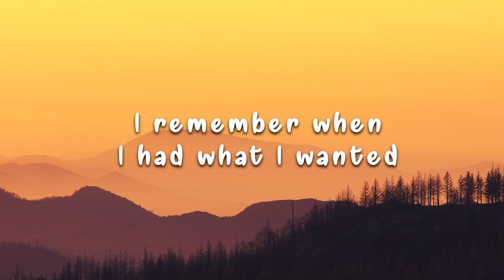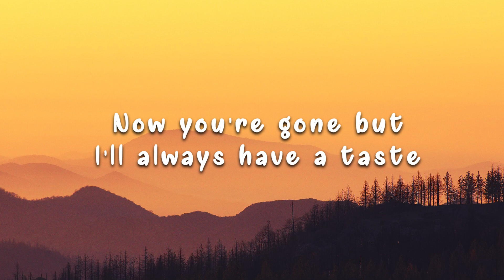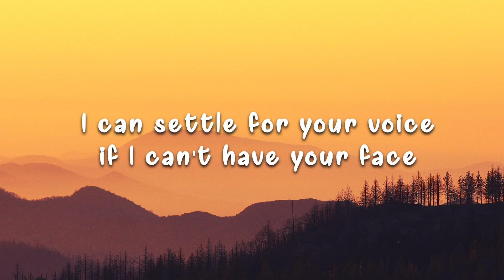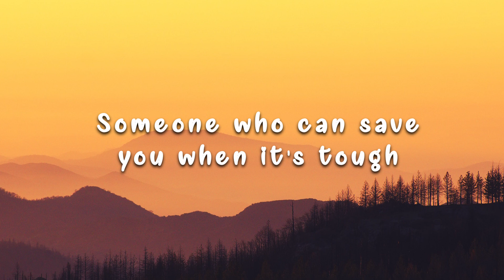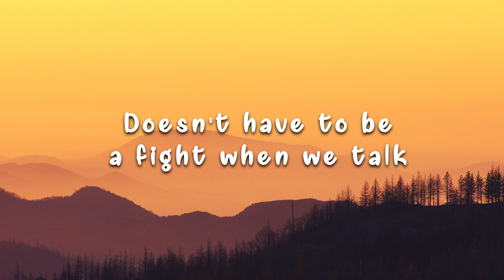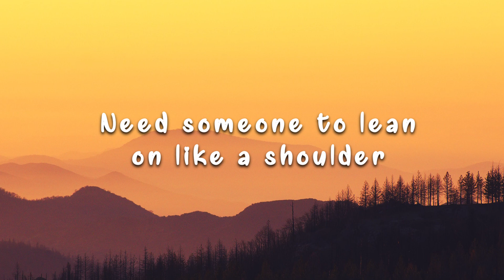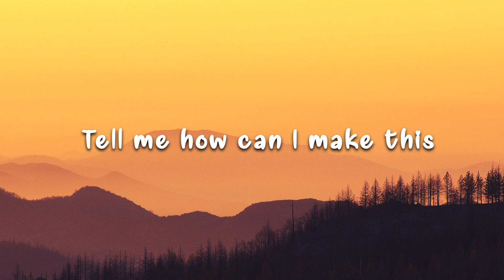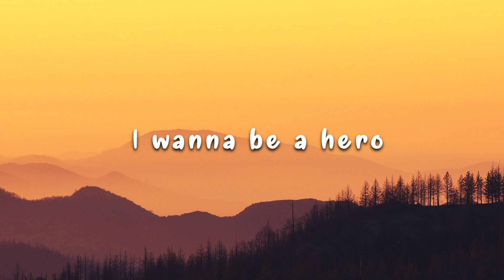Dabin x Said The Sky - Hero (Lyrics) ft. Olivver the Kid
📝Lyrics: Dabin x Said The Sky - Hero (feat. Olivver the Kid)

[Telephone voice:]
"I was just calling to say hi, um, I just had a really long a day and would just love to hear your voice, so, shoot me a call back!"

Feeling sentimental when I stop and think about it
I remember when I had what I wanted
You were waiting by the lake like you promised
Words were falling from my mouth like a faucet

Falling backwards in slow motion to the sound of
Your voice on the phone it gave me good luck
Now you're gone but I'll always have a taste
I can settle for your voice, if I can't have your face

Kings of Leon and Oasis
Tell me how can I make this better for you

I want to be a hero
Someone who can save you when it's tough
Someone who can give you all their love
When you're scared and when it's rough
But would I ever really be enough?

It feels detrimental that we stop and talk about it
We can find out what we both wanted
Doesn't have to be a fight when we talk
But please don't walk away from me

Tripping over my own words like a boulder
Need someone to lean on like a shoulder
Instead, I have my own thoughts and they race
Wish I could be right back inside your place